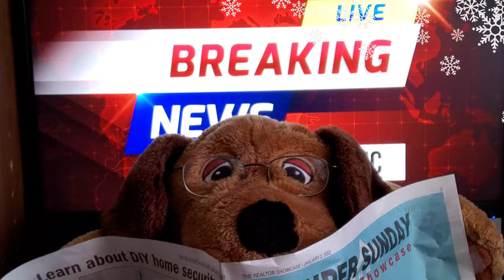Krampus Variant Sneek Peak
KRAMPUS  2022 Variant Sneek Peek

Pre-Order Link Coming Soon
Meantime, check out this page direct from StoreHorsemen.com for full list of  "Approved" Online Retailers that will be ready, Online ONLY, Very Soon.